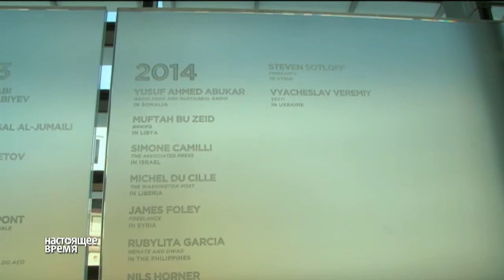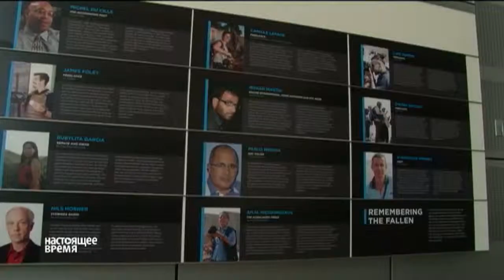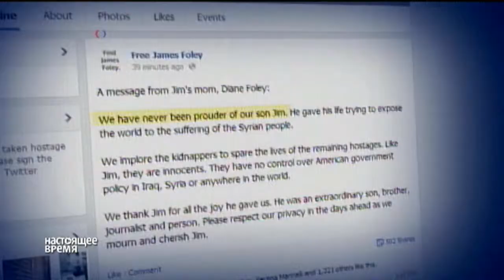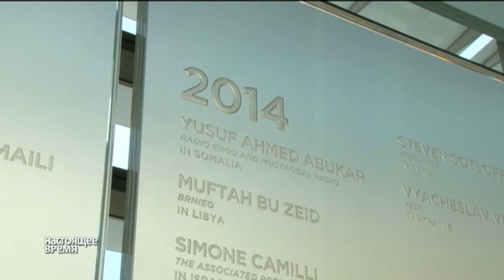В Музее журналистики вспоминают погибших коллег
В 2014 году Комитет по защите журналистов назвал Украину одним из самых опасных регионов для репортеров